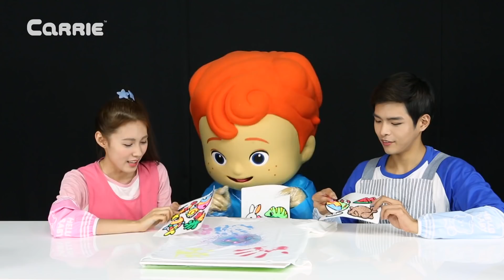利用指尖陀螺DIY炫彩短袖T恤 | 凱利和玩具朋友們 | 凱利TV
大小凱文在玩最近很流行的指尖陀螺，忽聞旁邊傳來了凱利的哭聲。原來凱利在繪畫時把自己喜愛的T恤給弄臟了，而且無法清洗幹凈。就在不知怎麽辦的時候，看到了指尖陀螺，突然靈光壹現，凱利決定利用指尖陀螺給自己制作獨壹無二的T恤。利用指尖陀螺當畫筆，會制作出怎麽不同風格的T恤呢？大家也很好奇吧，那就讓我們壹起去瞧瞧吧~